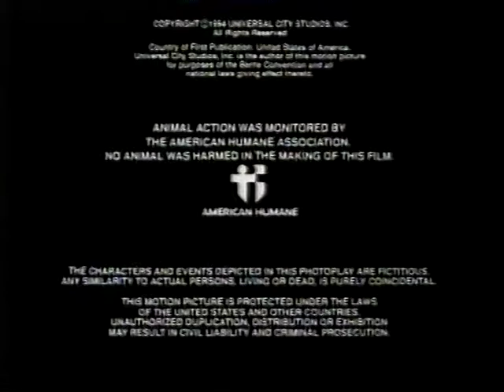Bravo Continuity - Child's Play - 12.6.2000